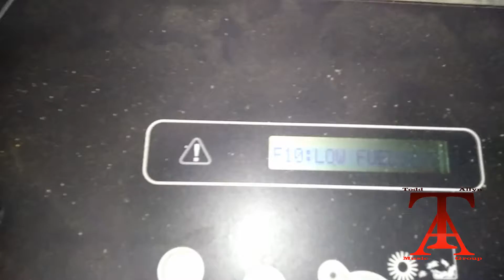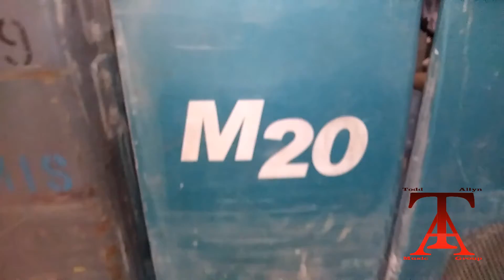Tennent M20 Propane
How to change out the propane tank on your Tennent M20 riding floor scrubber,